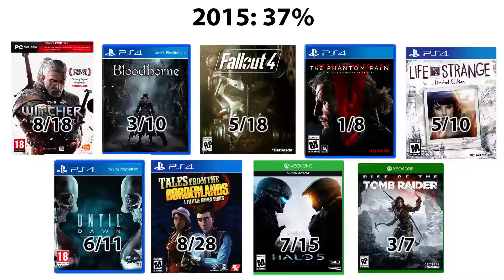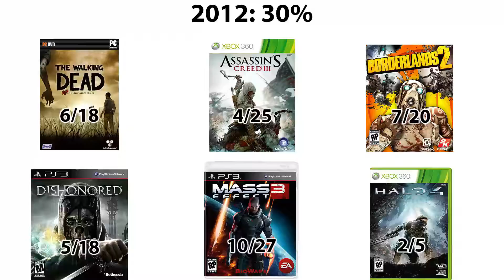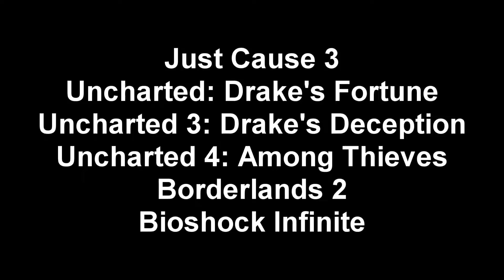Female Inclusion in Video Games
Final project for class.

Fixed my audio issues. Kinda. Hope you can't hear the construction work across the street.

All clips used linked at the end.